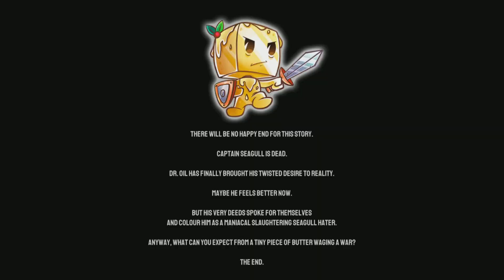Dr.Oil Easy level Skip Cheat Code PS4-PS5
Dr. oil is a hardcore 2D platformer. As a child, the boy was bitten by a seagull, and now he is Captain Seagull. He became angry because all seagulls are evil! There is also Doctor Oil. He is also angry, but the seagull is angrier. Therefore, Doctor Butter decided to kill Captain Seagull and went on a journey. He has to go through 75 difficult levels (I'm sure your maximum is level 28). These levels are divided into 5 unique locations. Each location has its own peculiarity. Good luck).